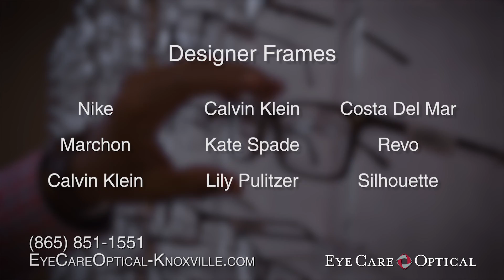EyeCare Optical TV Commercial in Fountain City, Knoxville Tennessee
Fountain City. North Knoxville. Farragut. Sevierville. North Broadway. EyeCare Optical is a new generation of vision centers designed for the convenience of East Tennesseans. The goal is to meet the growing demand for neighborhood-based eye care by bringing board-certified optometrists and licensed opticians to your area. Visit EyeCare Optical near you today.